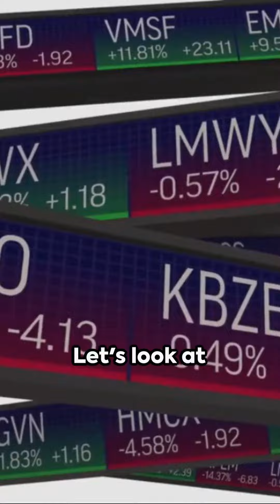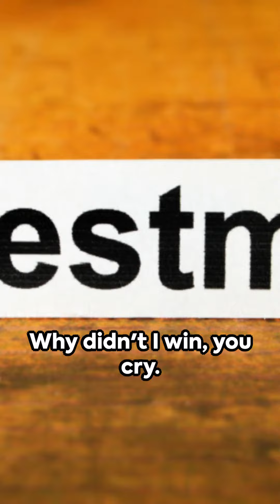How to Win the Investment Game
How to win the investment game? Find out why defense is just as important as offense when it comes to investing. Discover the surprising returns and potential losses of bond and stock portfolios. Don't miss this eye-opening video that will change your perspective on investment strategies.